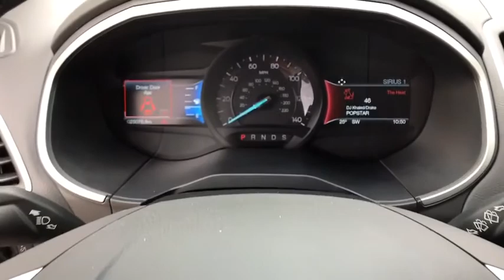2018 Ford Edge Great Falls, Bozeman, Billings, Butte, Helena, MT Montana JBB96465P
Green Used 2018 Ford Edge available in Helena, Montant at Lithia Chevrolet Buick GMC of Helena. Servicing the Great Falls, Bozeman, Billings, Butte, MT area.

LOW MILES - 25069! EPA 27 MPG Hwy/20 MPG City! Keyless Start Onboard Communications System CD Player Brake Actuated Limited Slip Differential Smart Device Integration Dual Zone A/C iPod/MP3 Input Turbo Charged SEE MORE! KEY FEATURES INCLUDE: All Wheel Drive Back-Up Camera Satellite Radio iPod/MP3 Input CD Player Onboard Communications System Aluminum Wheels Keyless Start Dual Zone A/C Smart Device Integration Brake Actuated Limited Slip Differential. Rear Spoiler MP3 Player Keyless Entry Privacy Glass Child Safety Locks. OPTION PACKAGES: ENGINE: TWIN-SCROLL 2.0L ECOBOOST (STD). EXPERTS ARE SAYING: Edmunds.com explains The Edge delivers good stopping response and performance thats above average for the class with 119 feet needed to stop from 60 mph.. Great Gas Mileage: 27 MPG Hwy. AutoCheck One Owner WHO WE ARE: At Chevrolet Buick GMC of Helena we are local people helping local people find the car truck or SUV that meets their needs and at a fair price. In fact it is our promise that if you find a lower advertised price on a comparable vehicle in the 4 state area we will refund you the difference. Our customers are very important to us and it is our goal that they be 100% satisfied when doing business with us from the sales process to servicing their vehicle and doing right the first time. Price does not include title license or dealer doc fees. Price contains all applicable dealer incentives and non-limited factory rebates. You may qualify for additional rebates; see dealer for details.